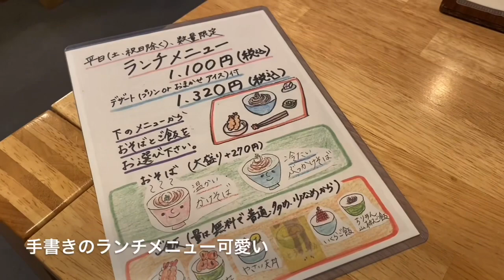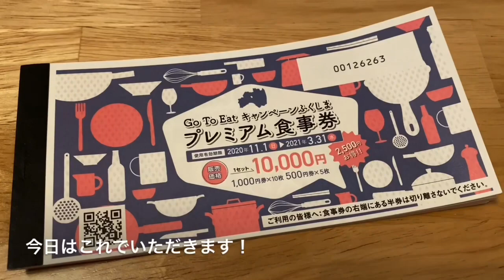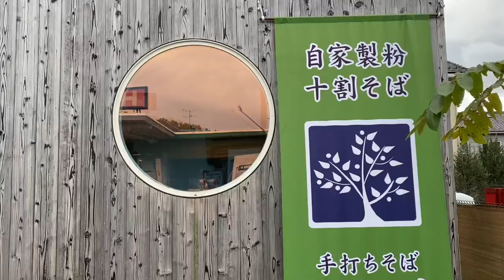オシャレなお蕎麦屋さんに行ってきました😆🎵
今日は、福島市中心部から車で30分位のところにある飯野町のオシャレなお蕎麦屋さんに行ってきました！
久しぶりのドライブも楽しかった！紅葉が綺麗でした。
お蕎麦屋さんは、とてもオシャレな可愛いお店でしたお蕎麦も美味しくてそば猪口に入ったプリンも美味しかった～ヾ(*´∀｀*)ﾉ

BGM
だよんオリジナル
アールグレイ